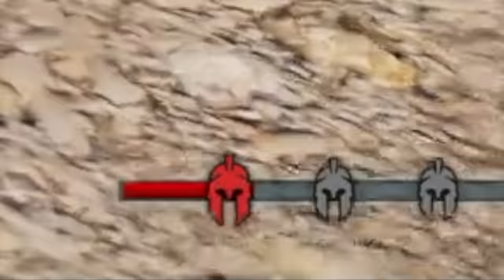This game is intriguing..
Today we play Assassin's Creed Odyssey.